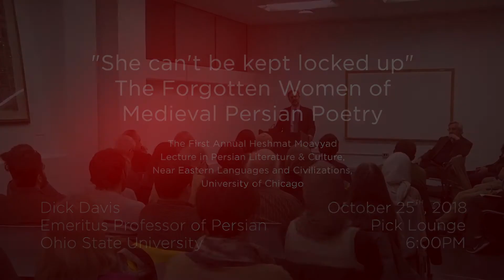"'She Can't Be Kept Locked Up': The Forgotten Women of Medieval Persian Poetry," Dick Davis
The First Annual Heshmat Moayyad Lecture in Persian Literature and Culture
"'She Can't Be Kept Locked Up': The Forgotten Women of Medieval Persian Poetry,"
Dick Davis, Emeritus Professor of Persian, Ohio State University
Department of Near Eastern Languages and Civilizations,
PICK LOUNGE
6:00PM

Introduction of Heshmat Moayyad Lecture series and Dick Davis by Franklin Lewis, University of Chicago Associate Professor of Persian Language & Literature